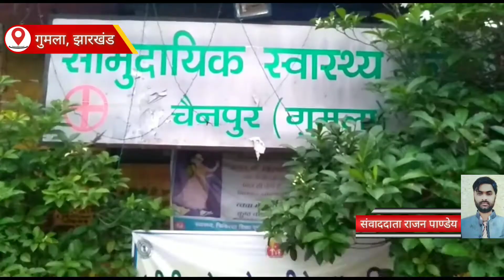झारखंड के गुमला के चैनपुर क्षेत्र के आनंदपुर बस्ती निवासी बालिका पेड़ से गिरने से घायल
Official